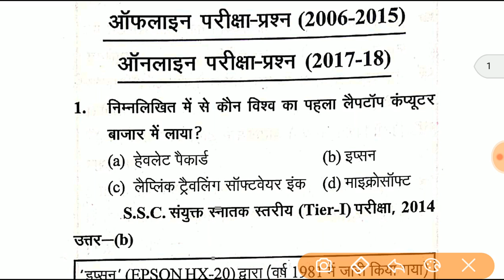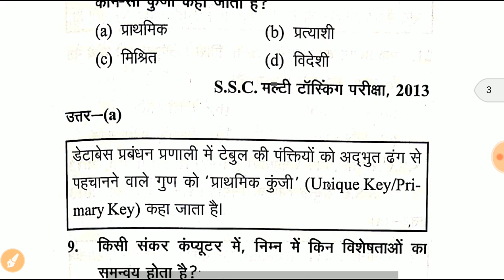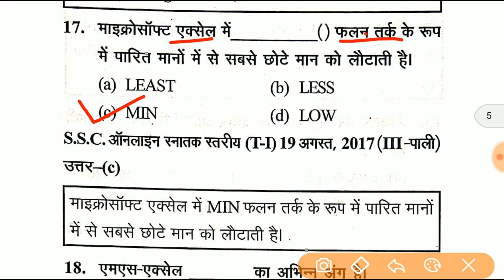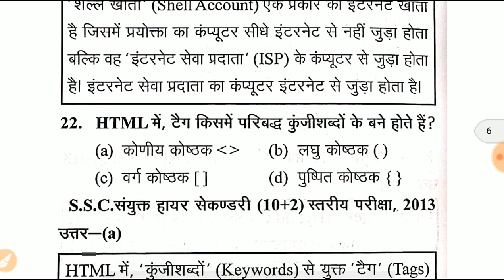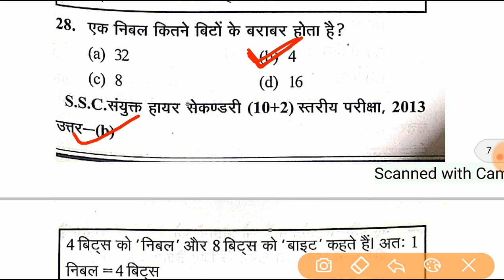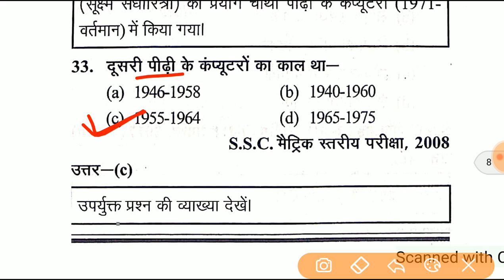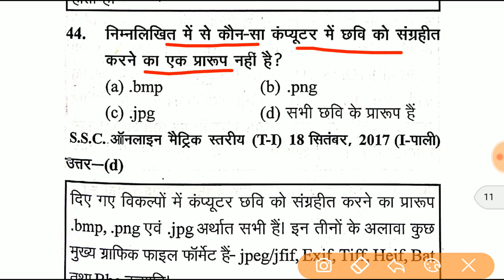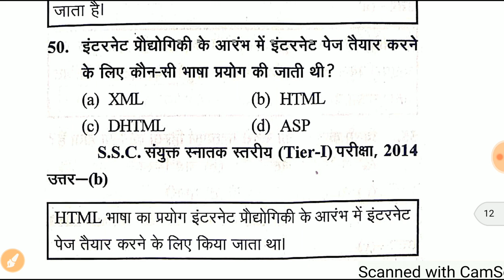Computer Related MCQ (स्टैटिक सामान्य ज्ञान)(TCS Based)Important For RRB NTPC/GROUP D/SSC Other Exam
Static Gk (स्टैटिक सामान्य ज्ञान)(TCS Based)Important For RRB NTPC/GROUP D/SSC Other Exam.